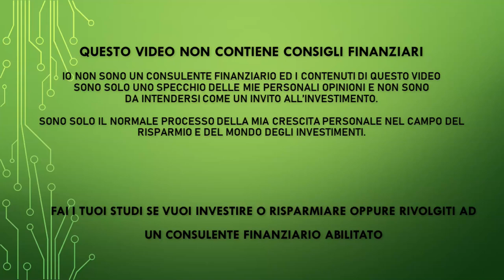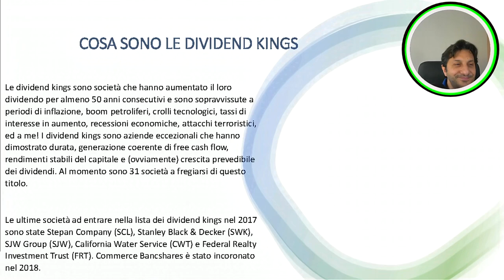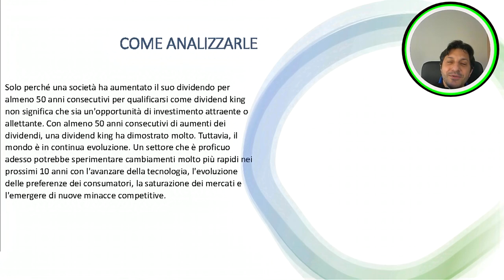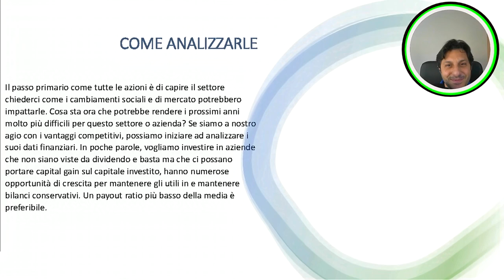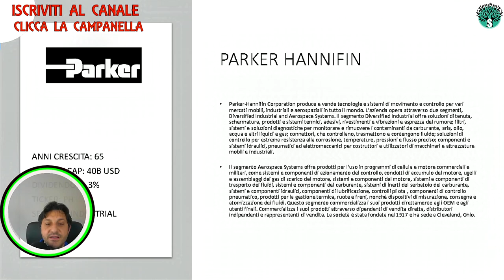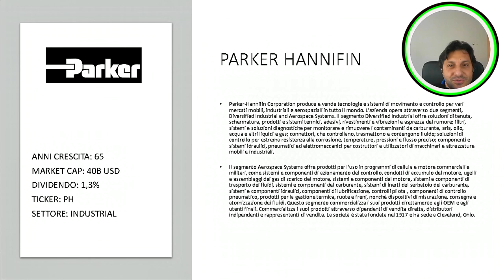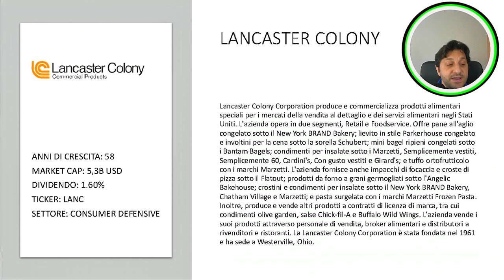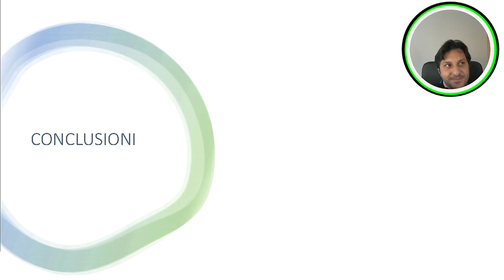3 MIGLIORI DIVIDEND KINGS - Cosa sono le dividend Kings e le migliori